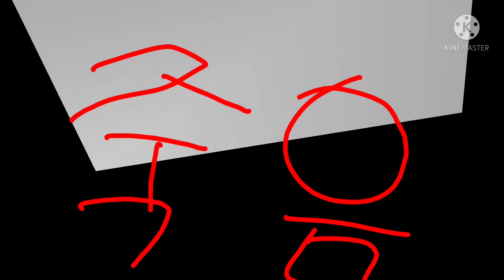Heartman Skin Korea Trailer